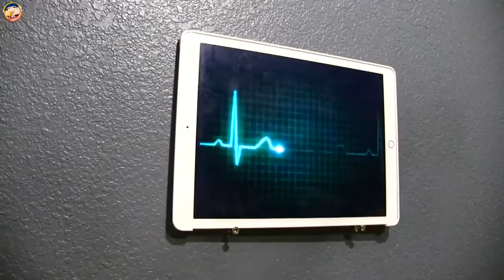Jeffy's & SML Movie : Jeffy Has Kids! - Video for Entertainment Kids